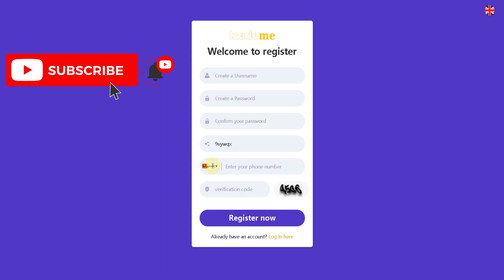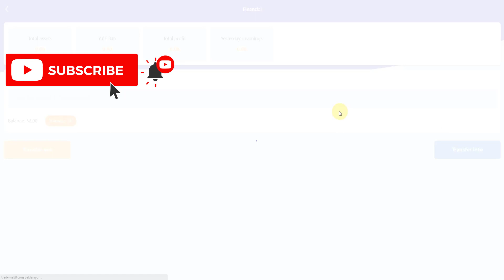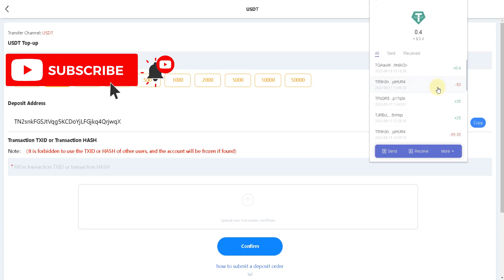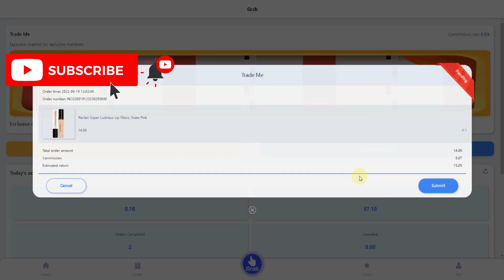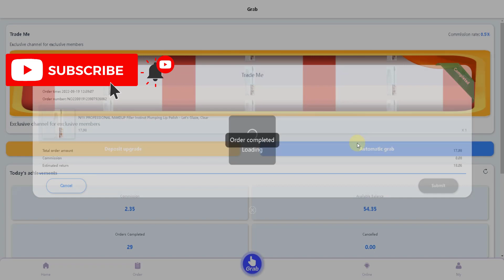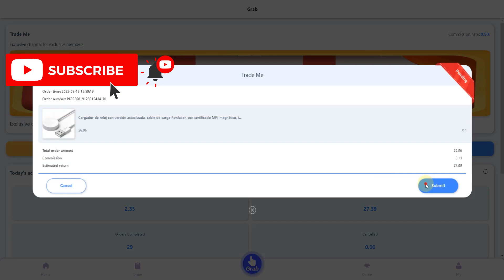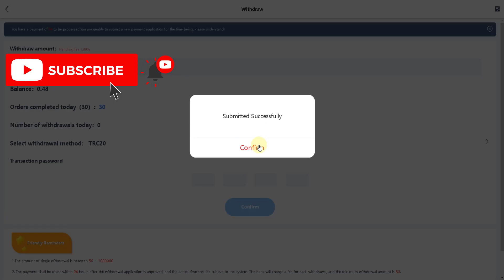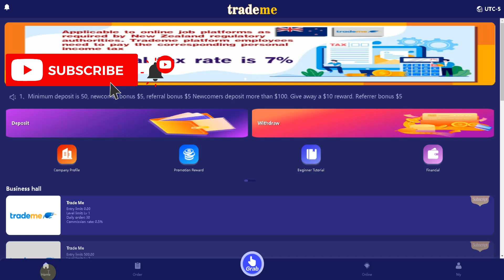How To sell NFTs in Opensea Marketplace | ♻️ Championship Chain NFT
🟢 OpenSea Nedir?
Geçtiğimiz günlerde Cem Yılmaz’ın OpenSea platformunda NFT’lerini sergisi oluşturması ve satması kripto varlık piyasasında oldukça ses getirmişti. Peki nedir OpenSea? Büyük fiyatlarla işlemlerin yapıldığı, NFT eserlerin alınıp satıldığı Opensea.io nasıl kullanılır, gelin birlikte inceleyelim.
OpenSea ünlü veya ünsüz üreticilerin, tecrübesiz veya sanatçıların kısacası herkesin kendi galerisini oluşturup açabildiği, dijital sanat eserlerini yani NFT’leri sergileyebildiği ve satabildiği merkeziyetsiz bir platformdur. Platformda koleksiyonlara, fiyatlara göre filtrelemeler yapabilir, değişik eserleri dilediğiniz kadar inceleyebilirsiniz. “CryptoPunks” gibi bazı koleksiyonların oldukça yüksek fiyatlara alıcı beklediğini göreceksiniz. Peki neden bir karikatür bu kadar pahalı?
Bildiğiniz gibi NFT bir kısaltma ve açılımı Non Fungible Token yani Değiştirilemez Token‘dir. Üreticisi eğer 1 tane üretmişse o eser çoğaltılamaz ve talebi fazla, arzı az olan bir şey değerli olur.
🟢 OpenSea Kullanımı:
İlk adım olarak OpenSea platformunun resmi adresi olan girelim. Ekranı aşağı kaydırdıkça popüler koleksiyonlar ve en yüksek hacme sahip NFT koleksiyonları gibi detaylar göreceksiniz.
🟢 OpenSea Metamask Cüzdan Bağlamak:
OpenSea NFT marketi ile Metamask, Coinbase Wallet gibi onlarca sıcak cüzdandan birini kullanıyorsanız alışveriş yapmak oldukça kolay olacaktır. KYC gerekmemektedir.
🎨 Opensea para çekme, Opensea para yükleme, Opensea para kazanma, Opensea para yatırma, Opensea ücretsiz nft satmak, Opensea ücretsiz nft yüklemek, Opensea ücretsiz nft almak

🟢 NFT nedir? NFT Nasıl Alınır?

NFT Mintlemek –  NFT Coin Nasıl Yapılır?
OpenSea platformunda NFT coin yapabilir yani yaratabilir ve satışa sunabilirsiniz. Bunun için menüde “Create – Yarat” bölümünü seçmeniz gerekmektedir.

OpenSea Satış Yapmak – NFT Satışı Nasıl Yapılır?
Ekranın sağ bölümünde yer alan “Profile” sekmesini seçtiğinizde karşınıza cüzdanınızda yer alan veya satışa koyduğunuz tüm NFT’leriniz gelecek.

❓ Opensea nasıl kullanılır? Opensea nasıl üye olunur? Opensea nasıl kayıt olunur? Opensea nasıl giriş yapılır? Opensea ücretli mi? Opensea ücretsiz mi?
❓ Opensea nasıl satılır? Opensea nasıl çalışır? Opensea nasıl satış yapılır? Opensea nft nasıl satılır? Opensea nft satışı nasıl yapılır?
❓ Opensea nasıl nft yüklenir? Opensea nasıl nft alınır? Opensea nasıl nft yapılır? Opensea nasıl nft satılır? Opensea nasıl para çekilir? Opensea nasıl satılır? Opensea nasıl çalışır?
❓ NFT nedir? NFT nasıl yapılır? NFT nasıl alınır? NFT nasıl oluşturulur? NFT satışı nasıl yapılır?

Hello, I'm Cryptholic

🛑 EXCEPT THE ACCOUNTS WRITTEN HERE, NO ACCOUNT BELONGS TO ME!
🛑 Contents are prepared in an original way. The purpose of the channel is to bring you. When investing, remember that the decision is yours and it is your full responsibility.
🛑 İçerikler tamamen özgün bir şekilde hazırlanmaktadır. Hiçbir Proje ile bağlantımız olmadığı gibi kesinlikle yatırım tavsiyesi verilmemektedir. Kanalın amacı  yeni çıkan projeleri bulup sizlere ulaştırmaktır. Yatırım yaparken son kararın sizde olduğunu ve tüm sorumluluk size ait olduğunu lütfen unutmayın.